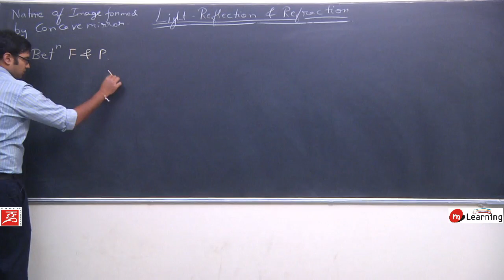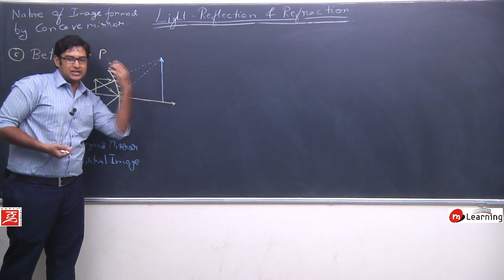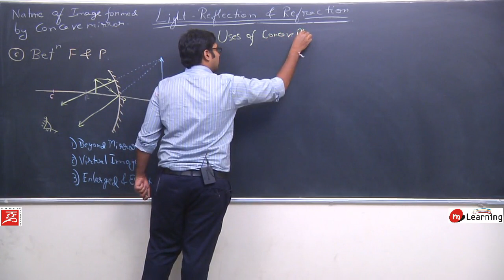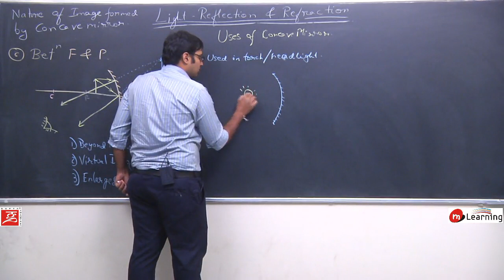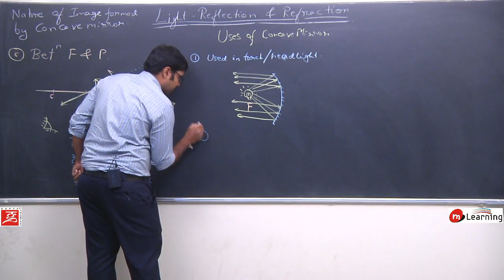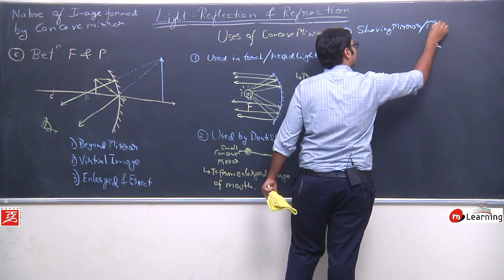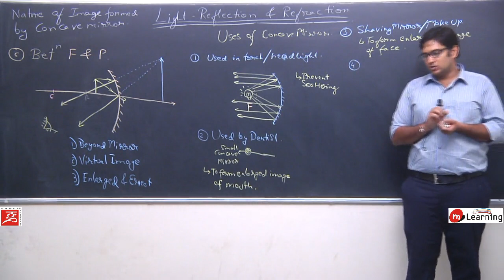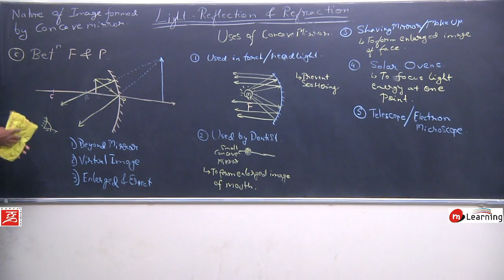Reflection of Light for Class 10th Physics - Lecture 12